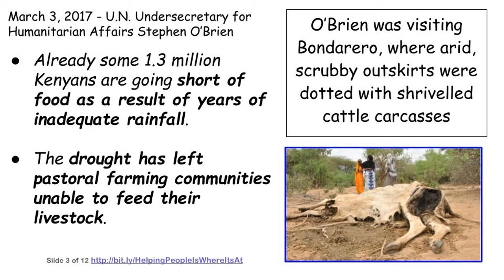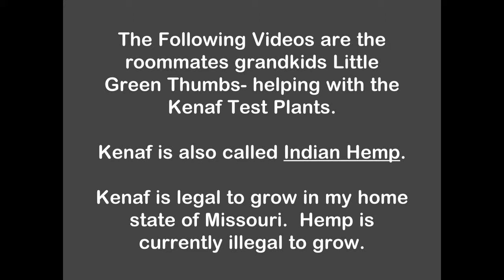Helping People is Where Its At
FOOD SECURITY FOR KENYA WITH LIVESTOCK FEED

MoHemp Kenya Organic and Sustainable Farming Enterprise is seeking investors interested in a quadruple bottom line: People, Planet, Profit, Purpose.

MoHemp Kenya will grow and process fast growing sustainable biomass cash-crops into clean energy resources and livestock feed. Sales generated from the sustainable fast growing organically grown cash crops will allow the company to expand in Farm Acreage, Labor Force, Machinery, and Equipment. MoHemp Kenya will be self supporting after the sales of the first years crops.

Google Cloud Files of Supporting Documents best viewed with Google Chrome
Complete Financials are available by request
feel free to use this interactive spreadsheet to adjust income from Energy and Feed prices